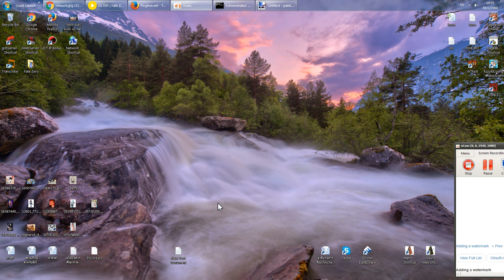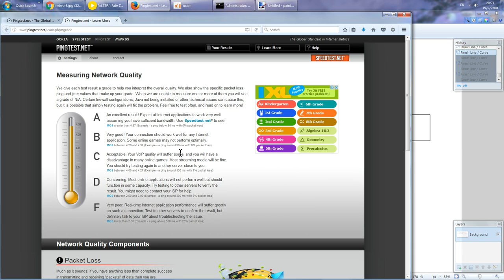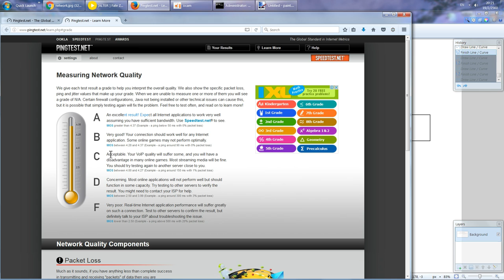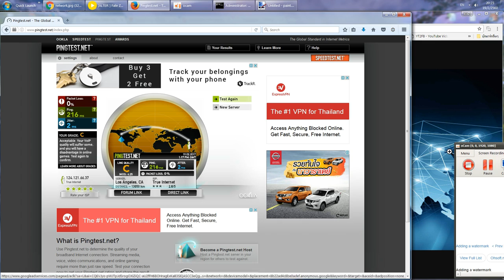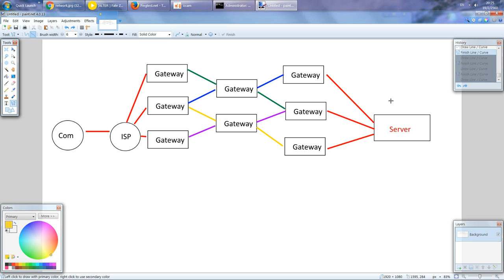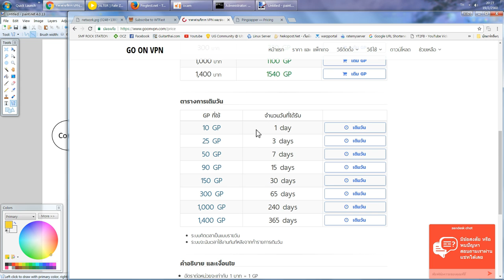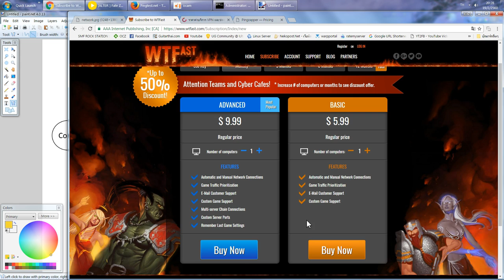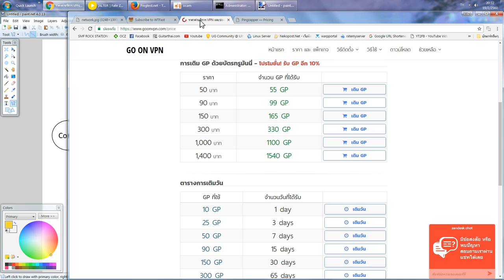12.[INFO]VPN คืออะไร ต้องใช้ไหม เจ้าไหนดี?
11:20 VPN
22:40 เจ้าไหนดี

เนื้อหารายละเอียดในตอนนี้ไม่ค่อยดีนัก หลังจากทำเสร็จแ้ลว ก็มานั่งคิดๆดูก็พบว่าลืมพูดอะไรๆไปหลายอย่างเหมือนกัน  ตอนทำไม่ค่อยมีสมาธิซักเท่าไหร่  แต่จะให้แก้ก็ขี้เกียจละ - -

เอาเป็นว่าถ้ารู้สึกว่าหน่วงๆเล่นแล้วไม่ลื่น ก็ลองโหลดมาใช้ดู ถ้ามันดีขึ้นก็ค่อยพิจารณาเติมวันก็แล้วกัน